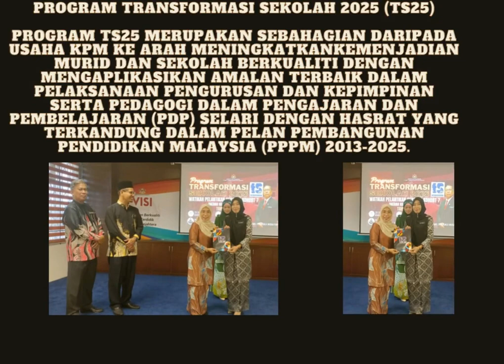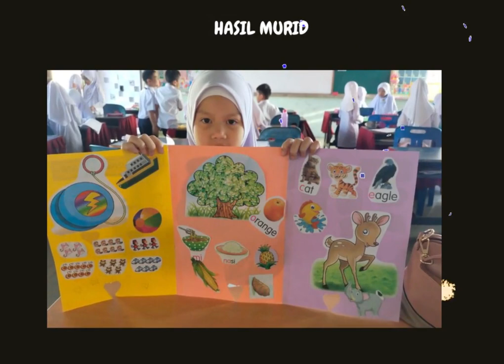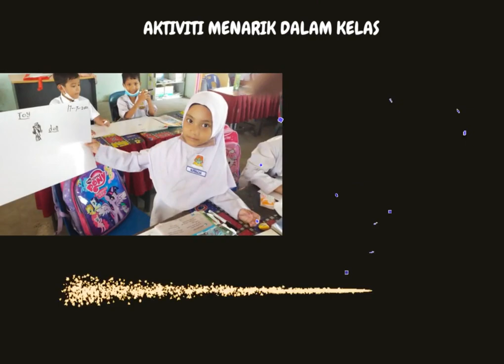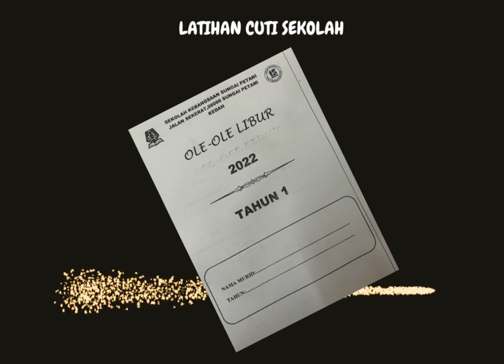MONTAJ :SEMPENA PENDAFTARAN TAHUN 1 2023/2024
DEWAN AL FARABI
12 FEBRUARI 2023